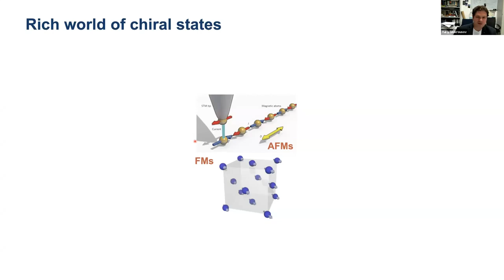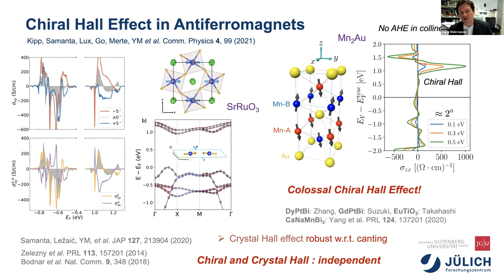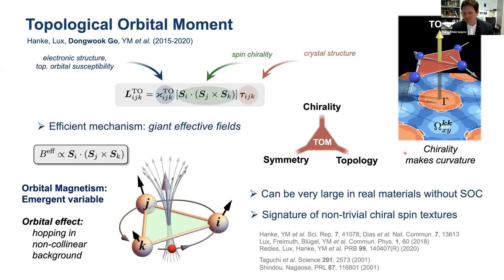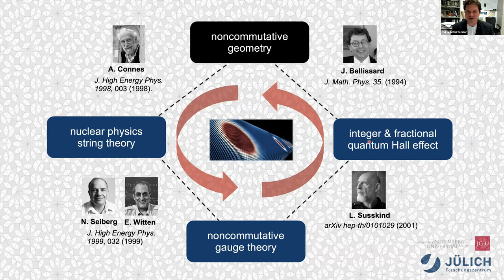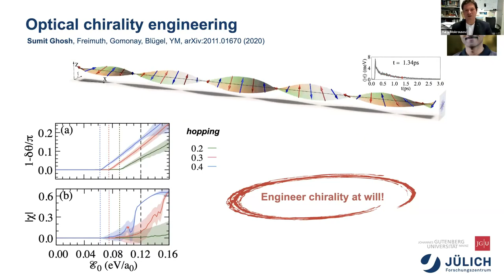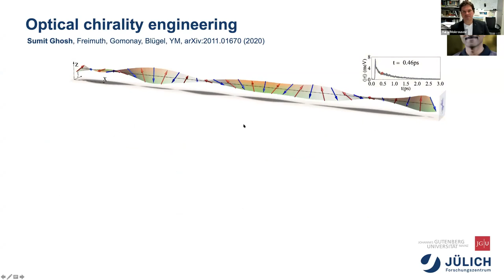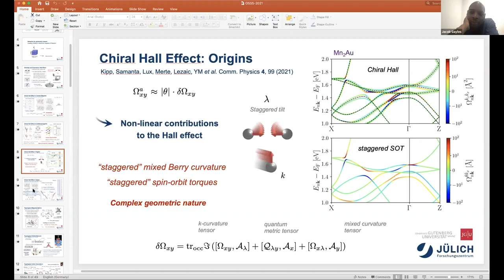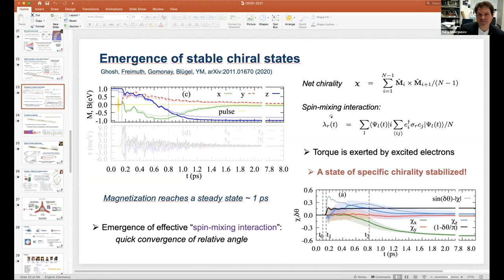Online Spintronics Seminar #79: Yuriy Mokrousov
Spin Chirality: A Topological Variable of Magnetic Materials

This online seminar was given on September 10, 2021 by Prof. Yuriy Mokrousov of Forschungszentrum Jülich. for more information about the Online Spintronics Seminar Series.

Chiral magnetic materials steadily move to the center of attention owing to their unique properties which range from utter sensitivity to electrical currents, to a whole world of possible topological effects rooting in complex spin- and reciprocal-space behavior [1]. Here, I will show how the spin chirality, which is inherent to chiral magnets, emerges as a unique functional topological variable in magnetic materials. Conceptually, I will attempt to classify chirality-sensitive contributions to magneto-transport and magneto-optical properties of magnets based on the flavors of magnetic chirality, discussing possible applications of uncovered effects in the realm of spintronics which deals with creation, control and manipulation of the spin chirality as the key observable [1-3]. Further, I will show that chiral orbital transport effects may give rise to novel exchange interactions among spins which pave the way to the realization of novel topological three-dimensional spin textures such as hopfions [4]. Finally, I will also make it clear that discussed effects are not limited to systems which exhibit finite spin chirality in their ground state, but are inherent to wide classes of collinear ferromagnets and antiferromagnets subject to thermal fluctuations or excited by optical means [5]. The possibility of imprinting spin chirality by ultrafast laser pulses, combined with its topologically-robust behavior in magnets taken out of equilibrium makes spin chirality a very promising platform for novel paradigms in the realm of topological spintronics applications [6].

[1] Smejkal et al., Nat. Phys. 14, 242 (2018)
[2] Feng et al., Nat. Comm. 11, 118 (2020)
[3] Lux, Kipp et al., Comm. Phys. 4, 99 (2021); Phys. Rev. Lett. 124, 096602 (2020)
[4] Grytsiuk et al. Nat. Comm. 11, 511; Lux et al. Comm. Phys. 1, 60 (2018)
[5] Ghosh et al., arXiv:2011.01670; Zhang et al., Comm. Phys. 3, 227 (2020)
[6] Kerber et al., Nature Comm. 11, 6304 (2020)